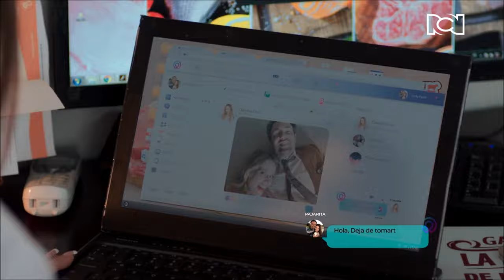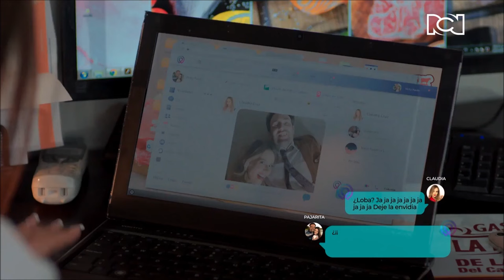¡QUÉ TÓXICA! Estas son las frases de 'La Pajarita' en Hasta que la plata nos separe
Vicky, más conocida como 'La Pajarita' en Hasta que la plata nos separe, se ha caracterizado por su temperamento y por la forma de expresarse, ahora sí entendemos a Méndez.